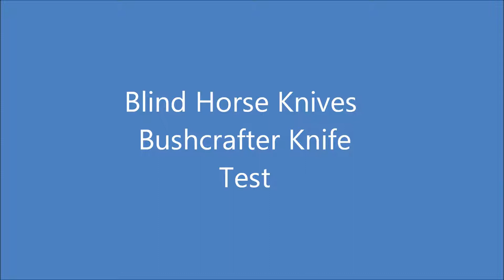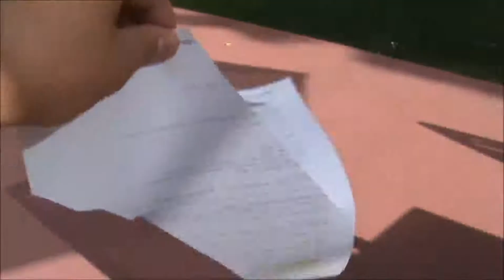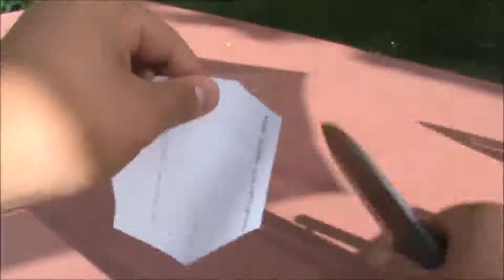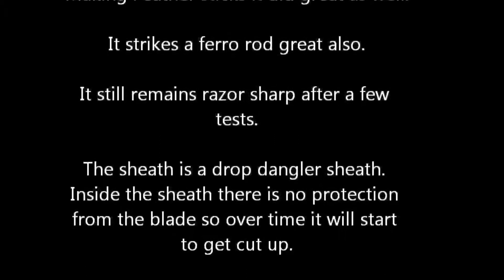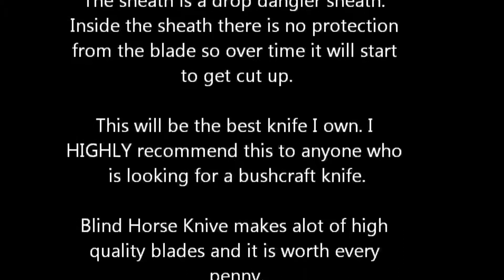Blind Horse Knives Bushcrafter